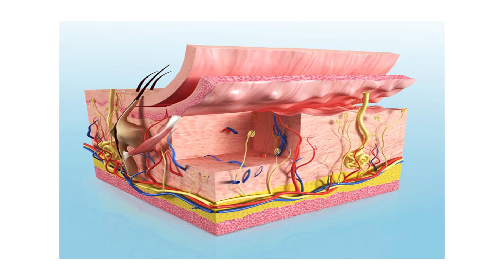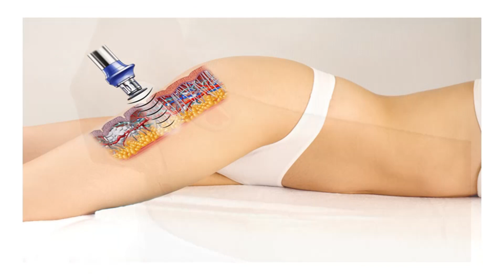Causas de La Celulitis - HogarTv por Juan Gonzalo Angel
La Celulitis es una enfermedad del tejido subcutáneo,  que afecta a un 99% de las mujeres en mayor o menor medida. Este trastorno no siempre lleva asociado un exceso de peso, pues también se observa en personas delgadas.